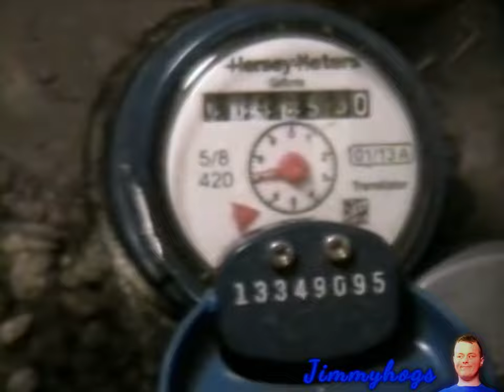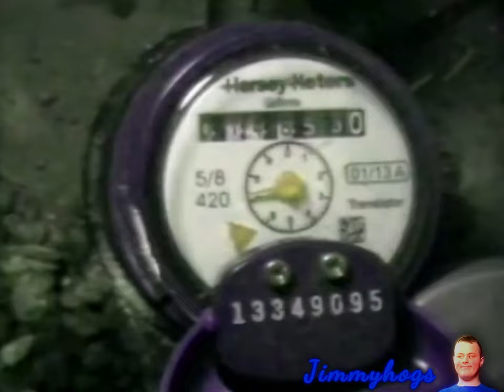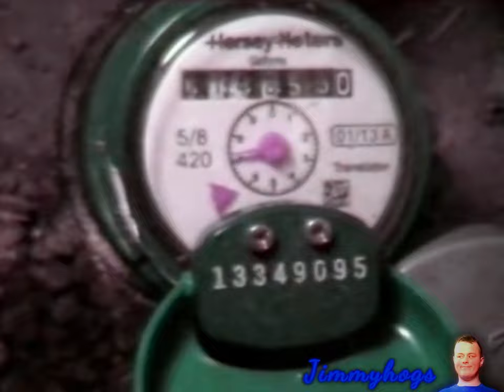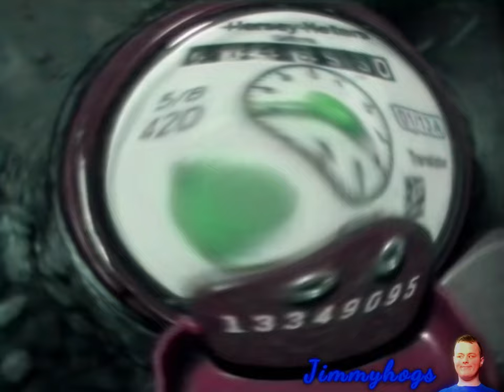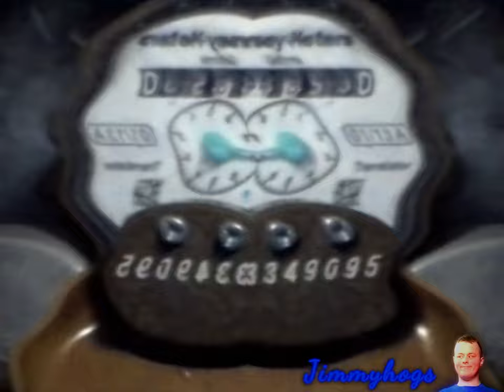Preview 2 Hot Water Heater Extended Effects (Preview 2 SpongeBob Dancing Effects)